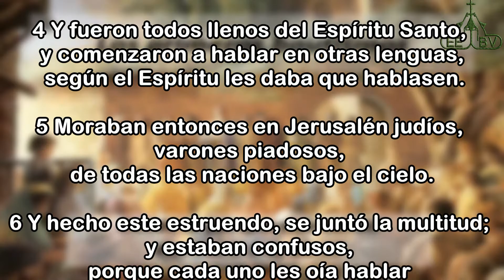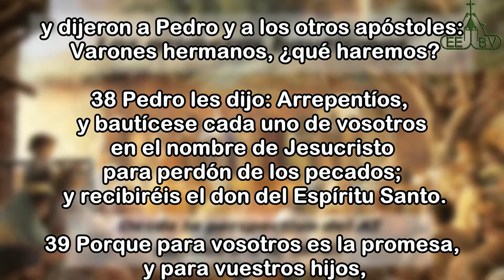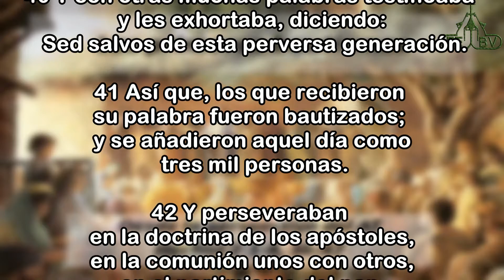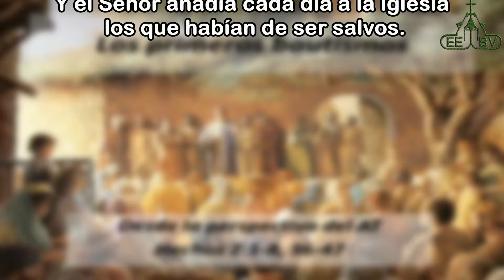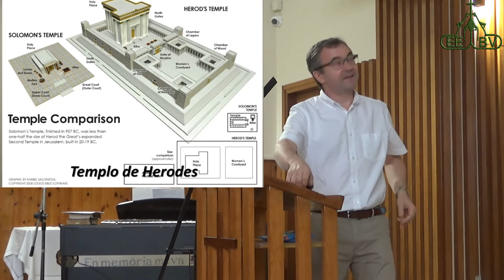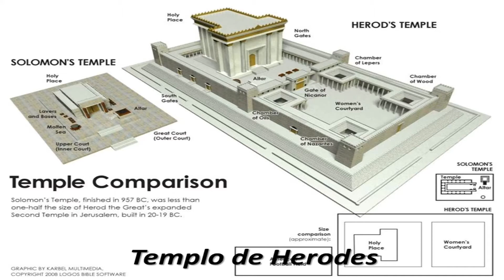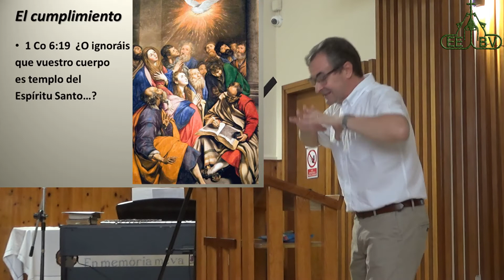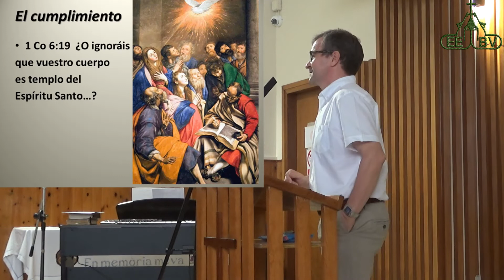La trascendencia del nuevo pacto y el comienzo de la Iglesia (Hechos 2:1-8; 36-47)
Cita: Hechos 2:1-8; 36-47
Comenta: Pastor Dr. Manuel Martínez

Bosquejo:
1. El templo como presencia de Dios en el mundo del Antiguo Testamento
2. La experiencia de Pentecostés y el cambio que supuso en referencia al Antiguo Testamento
3. Las implicaciones de ese cambio para la vida de la iglesia.

Conclusión: El bautismo es uno de esos cambios que refleja la intervención de Dios y su relación con el creyente. ¡Qué importante es mantener ese espíritu del Nuevo Pacto en nuestra vida personal y de iglesia!

Fecha 6-9-2020
Lugar:  Església Evangèlica Baptista de Vilanova i la Geltrú: